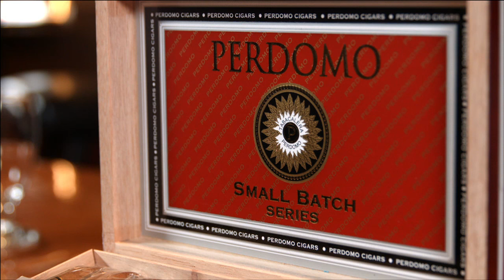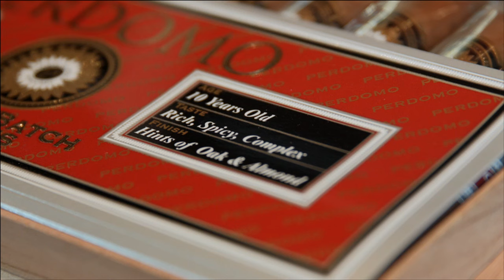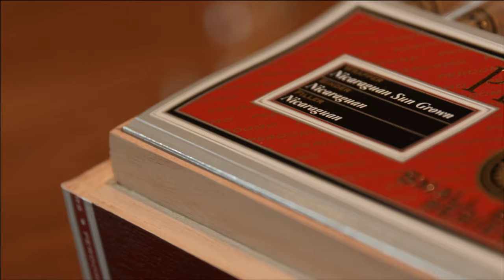Perdomo Small Batch 2005 Sun Grown Cigar Review - Cigar Advisor Magazine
In the wine world, vino-philes scour the shelves for the bottle that’s been aged “just right;” for this particular harvest of Perdomo’s Nicaraguan leaf, 10 years seems to be the magic number.  Sporting barrel-aged tobaccos with a decade of rest under their belt, Perdomo has changed the short run rules with the Perdomo Small Batch Sun Grown – and the Advisors tell you all about it, in this short video cigar review.